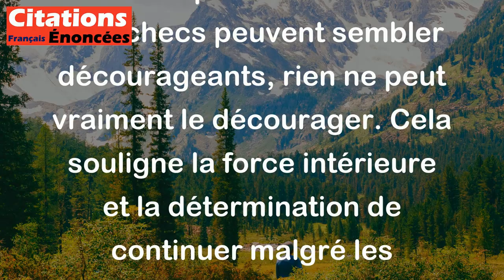Eugène Ionesco - Rien ne me décourage, pas même le découragement.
Cette citation d'Eugène Ionesco, "Rien ne me décourage, pas même le découragement", signifie que même lorsque les obstacles ou les échecs peuvent sembler décourageants, rien ne peut vraiment le décourager. Cela souligne la force intérieure et la détermination de continuer malgré les difficultés rencontrées. C'est une manière de dire qu'il est possible de surmonter les moments de découragement en restant persévérant et en gardant une attitude positive.